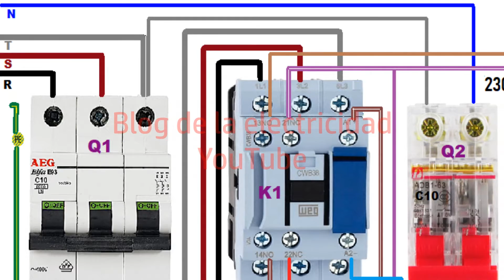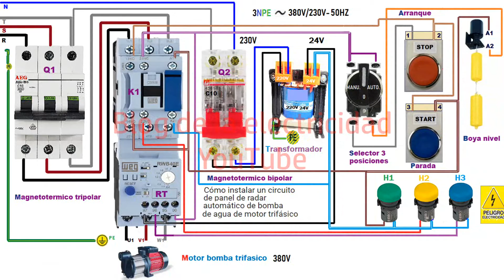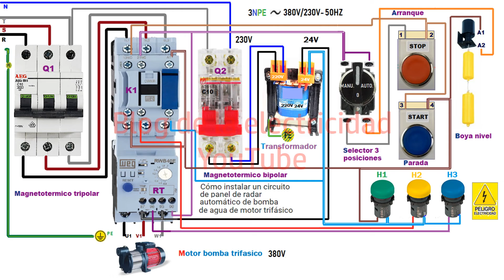Automático para bomba